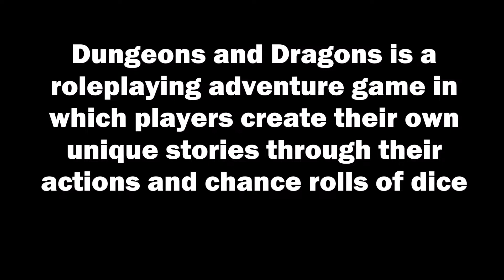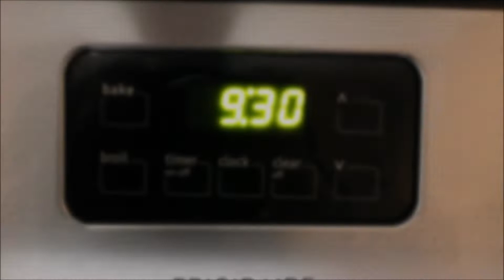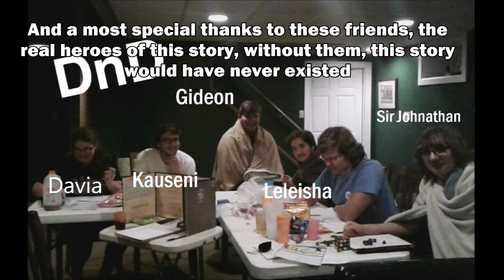Tales from Dungeons and Dragons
A standard Dungeons and Dragons adventure goes horribly awry when one of the party's strongest members is revealed to be their arch nemesis of their whole campaign... and several of the party wants to join him... Based on a true story!

The Slippery Rock Film Society does not own the music used in this video and credit should be given to the original composers:
Final Fantasy VII "Fighting" composed by Nobuo Uematsu.
Rowdy Rumble composed by Yoko Shimomura